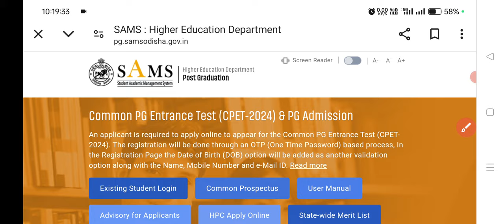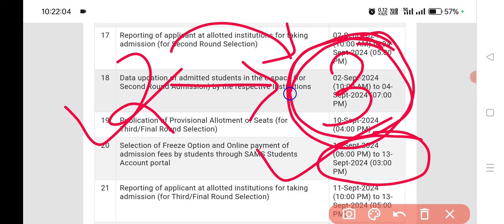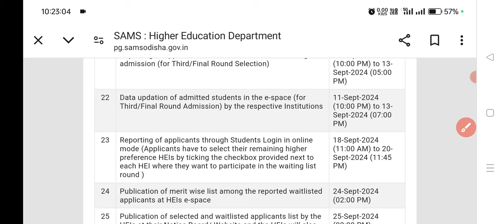CPET Admission 2024 | Pg Admission Details | CPET Spot Selection Guidline | PG Spot Date |PG3rdRound